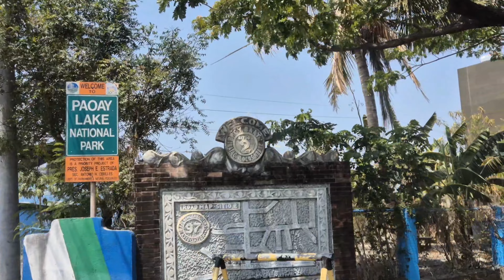The Largest Lake in Ilocos Norte: PAOAY Lake (Dakkel a Danum!)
The Largest Lake in Ilocos Norte:
PAOAY Lake (Dakkel a Danum!)